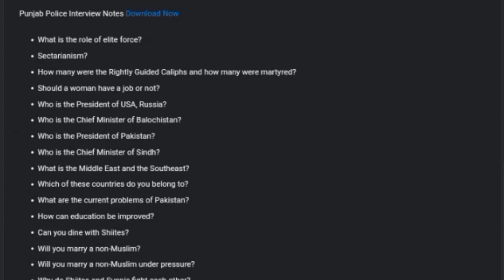Today Punjab Police Interview Experience by Candidate 2022 / Jobs Information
watch the video till end. This will be very beneficial for you.
PHP / SPU / Punjab Police Ka Test Kia 1 Hi ho ga 2022 ll Jobs Information
Punjab Police / PHP / SPU Test Test Preparation 2022 ll Current Minsters of Pakistan ll Jobs Info